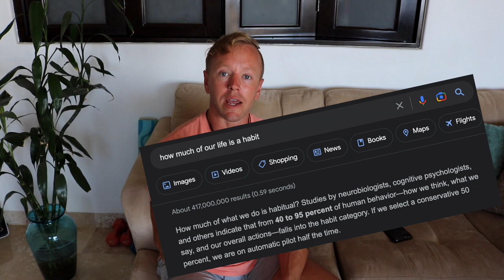From Settling To Thriving: How To Get What You Truly Deserve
In this video we talk about breaking free from comfort zones and living a life of excitement and purpose.

We are all capable of doing amazing things but somewhere along the line we develop bad habits that keep us stuck and frustrated.

It's time to stop settling for less than you deserve and start thriving. YOU are in the drivers seat of your life!

In a world where everyone is telling you "NO" and to play it safe, I am here to encourage you to break free from the traps society puts us in and LIVE LIFE ON YOUR TERMS.

Decide on WHAT it is you want. Decide WHO you need to become in order to achieve it.

ProTIP: 40-90% of our lives are ran on habits (automatic behaviour) so if you are looking to create the best version of yourself, start by  looking at your habits!